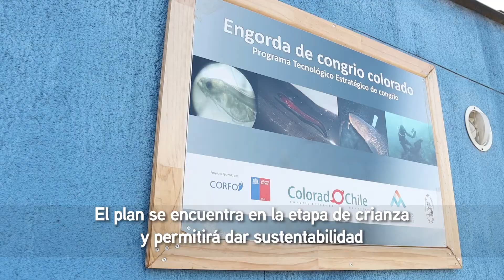Plan Repoblamiento Congrio Colorado Los Vilos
Esta iniciativa es parte de un proyecto de un manejo sustentable de la bahía que permitirá potenciar su comercialización bajo la mirada de los pescadores de Caleta Las Conchas y San Pedro, dinamizando la economía local.
Esta etapa es parte del proyecto de diversificación acuícola que impulsa Corfo, Colorado Chile, los propios pescadores y Minera Los Pelambres, el que además contempla el repoblamiento de la especie en esta zona.